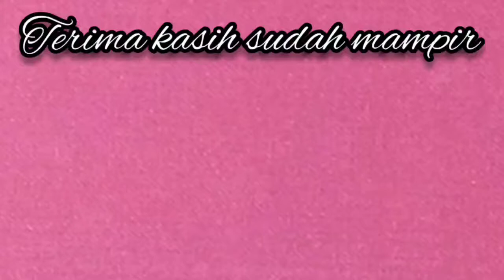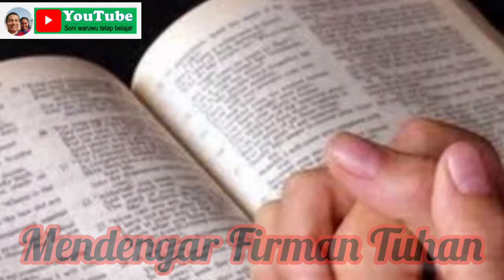Mendengar Firman Tuhan ||1 Korintus || Tuhan memberkati 😇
Audio Alkitab, gunakan waktu yang ada untuk mendengarkan FirmanNya jadi pelita perjalanan  kehidupan ini.
Semoga bermanfaat
Tuhan memberkati 😇